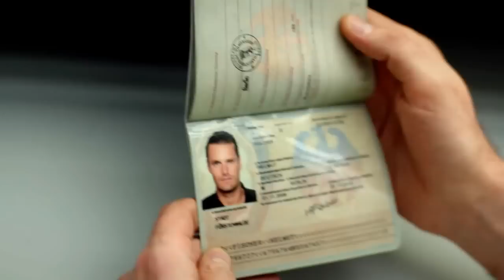Жених - трейлер HD(русский фильм)